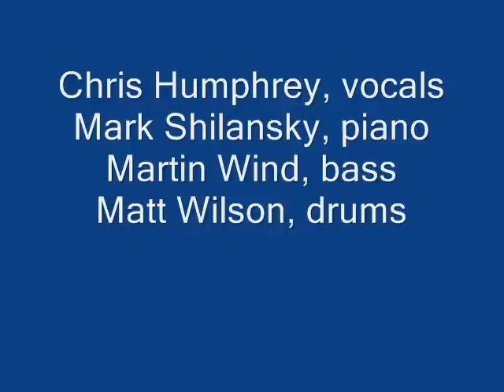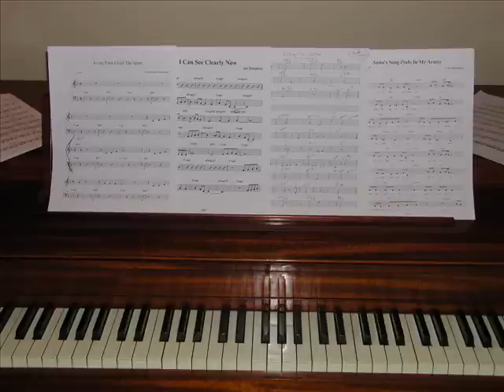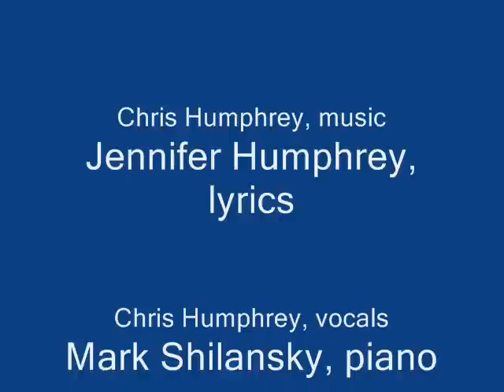Anna's Song - Chris Humphrey, Jazz Vocalist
Cadence Jazz Records debut of Chris Humphrey, jazz singer, pianist, composer and arranger. Featuring Mark Shilansky, piano - Martin Wind, bass - Matt Wilson, drums. Anna's Song (Safe in My Arms) composed by Chris Humphrey with lyrics by Jennifer Humphrey.